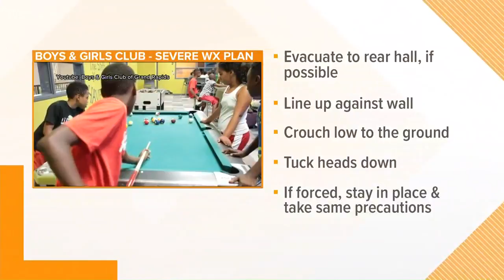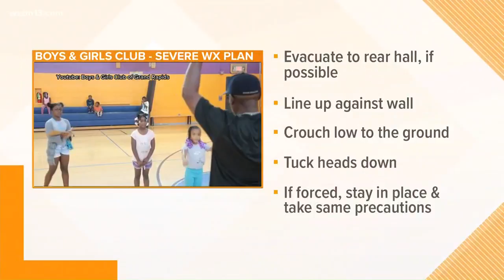Severe weather preparedness for clubs, camps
Summer camps and clubs, much like schools, must have plans in place to keep children safe during severe weather situations. 13 ON YOUR SIDE's Angela Cunningham takes a look at